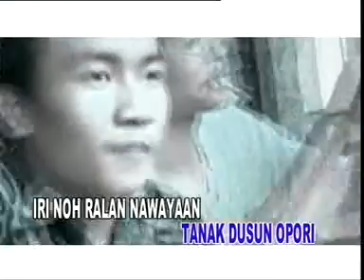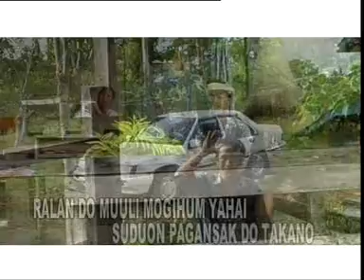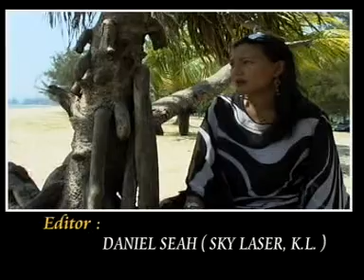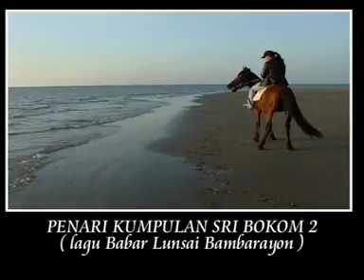Clarice J. Matha - Papasi